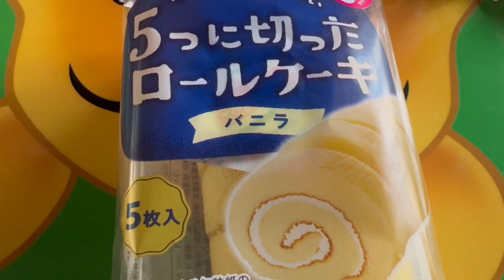5つに切ったロールケーキうまうまバニラ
Hello, my name is Haaaaaaa
Post many videos freely